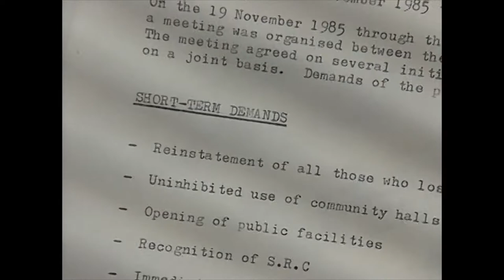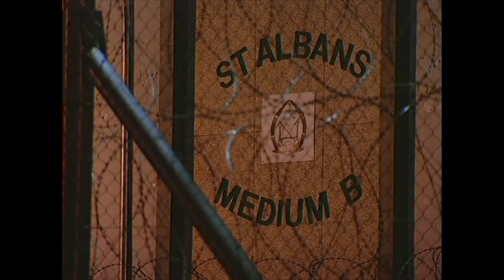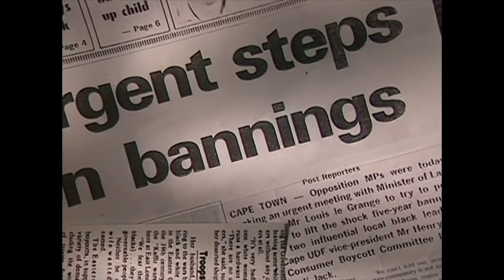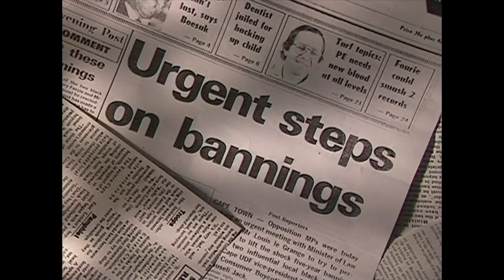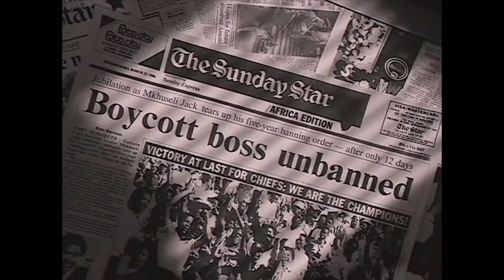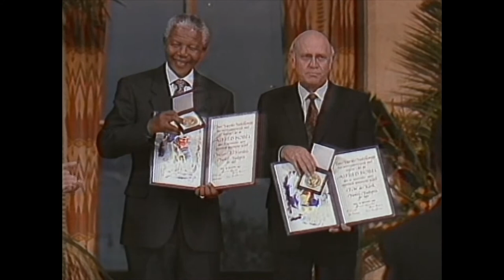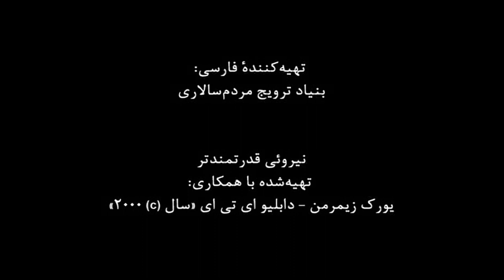A Force More Powerful: Poland + S Africa - Farsi (high def) نیروی قدرتمندتر - لهستان و آفریقای جنوبی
This film includes a minor alteration (from the original version) that directs viewers to the International Center on Nonviolent Conflict website.

Episode 2:
Poland